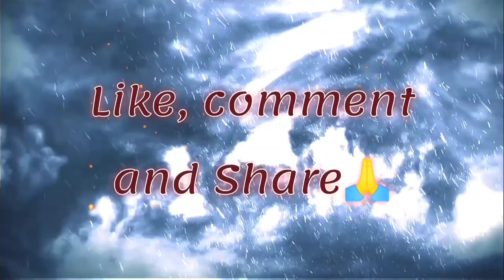Snoopy ki sorry cheppina Mummy 🤣 | Puppy meets family after long time